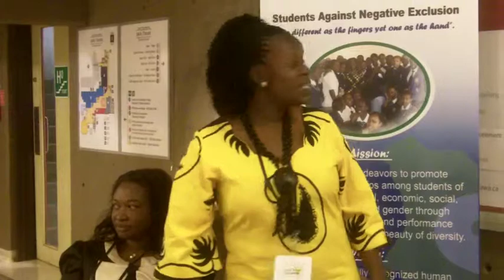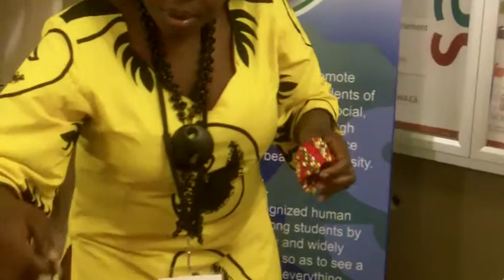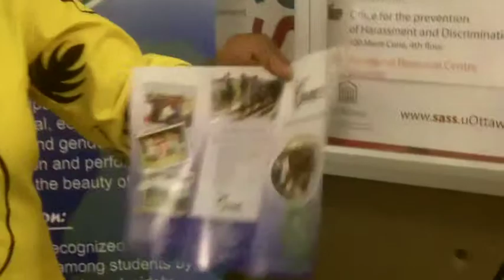SANE-KENYA -- Women's Worlds 2011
Nairra interviews a volunteer with SANE-KENYA, an NGO dedicated to promoting harmonious relationships among students of different ethnic, cultural, economic, social, and gender groups through advocacy and information, tabled at the BAZAAR at Women's Worlds 2011.